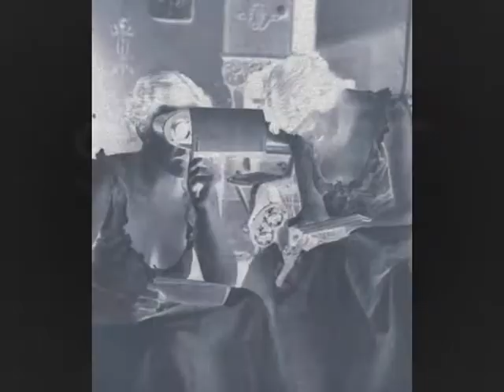SLEIGHT PLUM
rip this off then, i dare you